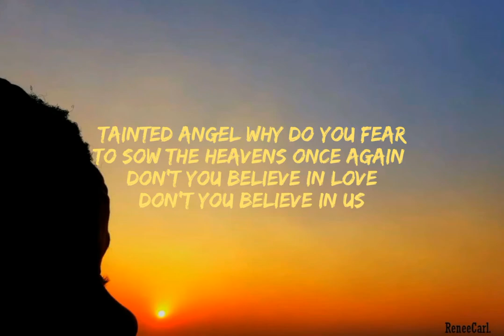Edit Young - Karma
Letters I Never Sent Ya.

Tainted angel why do you fear
To sow the heavens once again
Don't you believe in love
Don't you believe in us